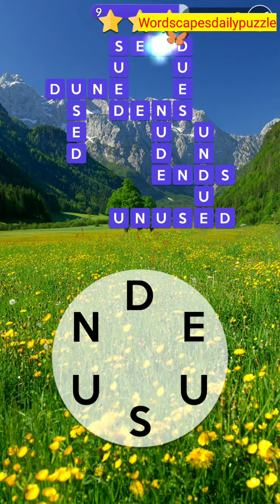Wordscapes May 29, 2021 Daily Puzzle